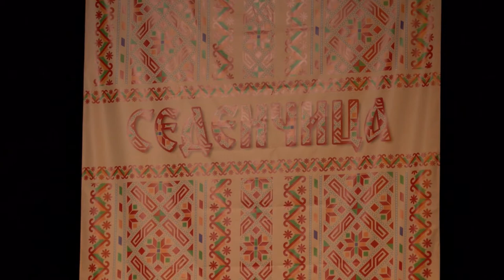World Folklore Arts 357 HD (June 2020)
World Folklore Arts / Световно фолклорно изкуство 357 HD (юни 2020) week TV show/седмично предаване TV Eurofolk

1. "Пуста младост" - Ансамбъл "Зорница" - гр. София
2. "Китка ти падна" - Ансамбъл "Седенчица" към Сдружение Фолклорен свят "Седенчица" - гр. Пловдив
3. "Топотуха" - Ансамбъл за народи танци "Синя птица" към Център за творческо развитие на децата "Лефортово" - гр. Москва, Русия
4. "Дунавско хоро" - Мъжка фолклорна група "Змей горянин" към НЧ "Факел 1926" - с. Зверино, общ. Мездра
5. "Skindu skindu rigas pile" - Фолклорна танцова група "Grasshopper" - гр. Лангфорд, Ирландия
6. "Gatve" - Фолклорна танцова група "Grasshopper" - гр. Лангфорд, Ирландия

1. "Pusta mladost" - Ansambal "Zornitsa" - gr. Sofiya
2. "Kitka ti padna" - Ansambal "Sedenchitsa" kam Sdruzhenie Folkloren svyat "Sedenchitsa" - gr. Plovdiv
3. "Topotuha" - Ansambal za narodi tantsi "Sinya ptitsa" kam Tsentar za tvorchesko razvitie na detsata "Lefortovo" - gr. Moskva, Rusiya
4. "Dunavsko horo" - Mazhka folklorna grupa "Zmey goryanin" kam NCH "Fakel 1926" - s. Zverino, obsht. Mezdra
5. "Skindu skindu rigas pile" - Folklorna tantsova grupa "Grasshopper" - gr. Langford, Irlandiya
6. "Gatve" - Folklorna tantsova grupa "Grasshopper" - gr. Langford, Irlandiya